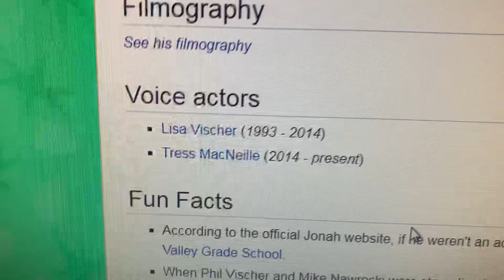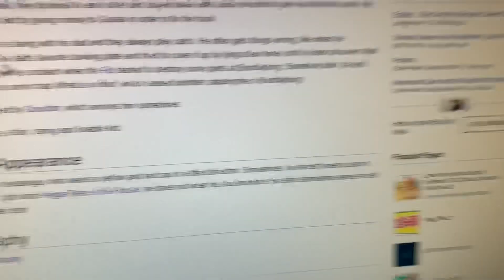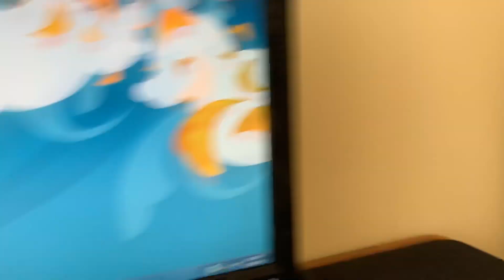Old Look Of VeggieTales Vs. New Look Of VeggieTales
I still love VeggieTales. But only the original look 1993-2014. Not the new look 2014-present.